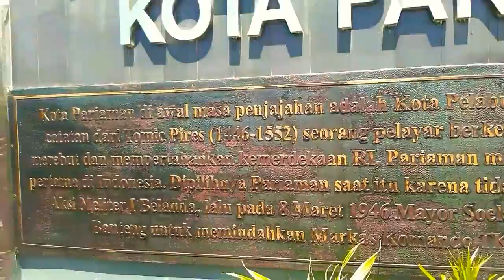WISATA PARIAMAN DAN TAMAN BERMAIN DI PANTAI GANDORIAH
Ayokepariaman sangatlah mudah utk menuju pariaman dari padang naik kereta api. Biaya cuma 5ribu saja...
Ini vidio saya pergi sendiri, ngambil vidio sendiri.

Masjid baru yg megah ditepi pantai padang dan bagus utk liat sunset n foto keren